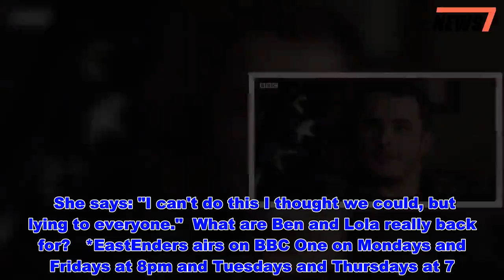EastEnders' Ben Mitchell makes surprise return - but fans spot massive problem - News 247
Ben Mitchell made a surprise return to EastEnders tonight - but fans spotted a massive problem.  Kathy Beale asked Phil Mitchell to return home immediately for something "urgent".  Phil came back with new henchman Keanu Taylor and found the entire Mitchell clan gathered in the living room.  A big smile grew on Phil's face as he realised that his son had come home, exclaiming: "Ben!"  Grinning Ben, who was alongside Lola Pearce and his daughter Lexi, replied: "Hello dad."  However, viewers noticed that there was something very different about Ben, aside from his completely different face.  The troubled character, who is now being played by Max Bowden, was missing his trademark glasses and hearing aid.  EastEnders viewers started questioning whether a miracle recovery had taken place during his reincarnation.   They flocked to Twitter to comment on the ever-changing appearance of Ben Mitchell.  One viewer said: "They could have atleast stuck some glasses and a hearing aid on Ben"  Another added: "It's new head Ben!!! Where's the glasses?? Has he had those new mini hearing devices fitted in??"  A third said: "The return of old faces tonight EastEnders what’s happened to Ben where’s his glasses and hearing aid"  Ben was first introduced to the soap in 1996 when he was played by Matthew Silver, before being replaced by Morgan Whittle in 1998.  Charlie Jones took up the mantle in 2006 as Ben was abused by step mum Stella before being sent to a juvenile detention centre after attacking Jordan Johnson with a spanner.  When Ben got out in 2010 he was was played by Joshua Pascoe until he was sent to prison for murdering jolly Heather Trott.  Harry Reid took over the role in 2014 before Ben tried to flee to France on a ferry with the stolen heist money.  Waterloo Road viewers will be familiar with new castmember Max, who played Justin Fitzgerald from 2014 to 2015.  Max, who has also appeared in Doctors and Casualty, said: “I’m so excited to be joining the cast of EastEnders and taking on the role of Ben Mitchell.  “I’ve always been a fan of the show so to be joining one of the most iconic families in soap is beyond exciting. I can’t wait to get started and see what’s in store for Ben.”  Ben will waste no time in getting down to business this week and insists on accompanying Phil and Keanu to The Arches.  Just as Phil is about to explain what's been going on Scouse gangster Danny rocks up demanding his money.  In the explosive Spring trailer for the soap, Ben says: "Come on dad. You and me. We can make the Mitchell name mean something."  But it appears he is hiding a massive secret as later Lola tells him she's not on board with his scheme.  She says: "I can't do this I thought we could, but lying to everyone."  What are Ben and Lola really back for?   *EastEnders airs on BBC One on Mondays and Fridays at 8pm and Tuesdays and Thursdays at 7.30pm Do you have a story to sell?